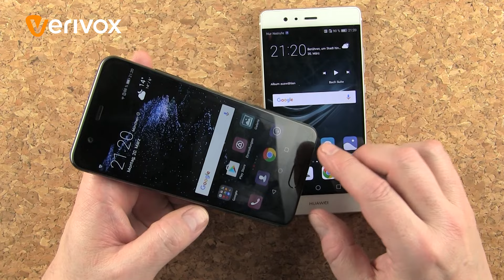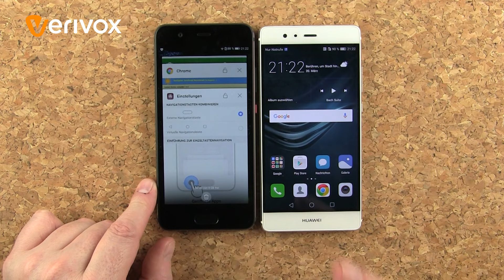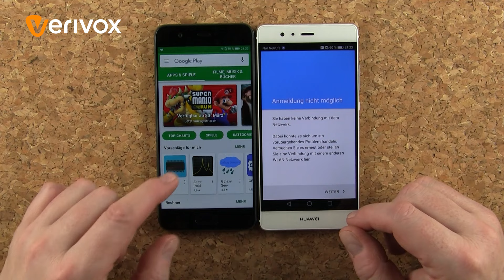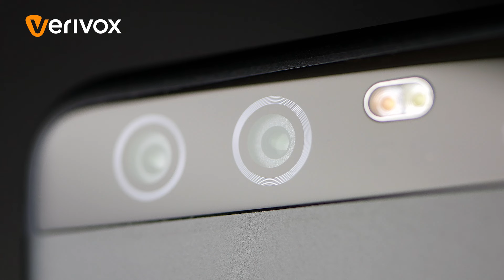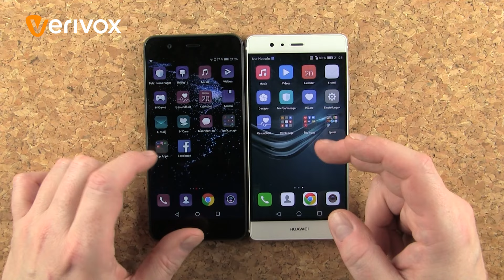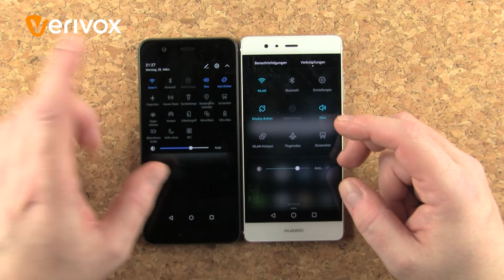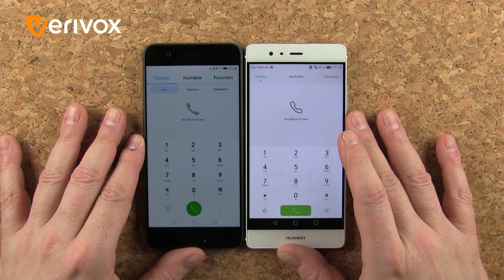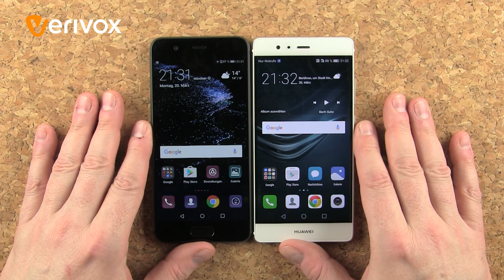Huawei P10 vs. P9 - dem iPhone 7 auf der Spur. Smartphone-Battle #9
Das Huawei P10 ist der neue Star der Chinesen – unser Experte zeigt euch, welche Testergebnisse das neue Modell an die Spitze der Weltrangliste katapultieren und die große Konkurrenz ganz klein aussehen lassen.

Nahtloses Design und integrierter Homebutton treffen den Nerv der Zeit und lassen das neue P10 in höheren Sphären schweben. Unterstützt wird der Höhenflug von der herausragenden Prozessorleistung und dem kraftvollen Akku der Nutzer über den ganzen Tag hinweg mit Lichtgeschwindigkeit arbeiten lässt.

Was sich noch hinter dem edlen Design versteckt, erfahrt ihr im Verivox Smartphone-Test!